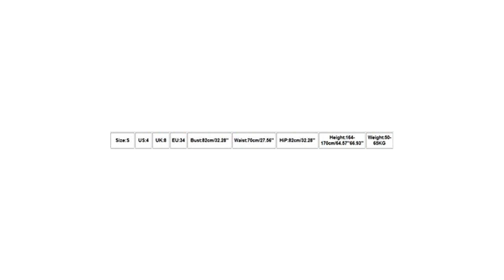CapsA Short Sleeve Wetsuit Men 1 5mm Neoprene Wetsuit Scuba Diving Snorkeling Swimsuit Surfing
⁂⁂ Please check the Size Chart before order. If you are not sure the size, please send message to us.  ⁂⁂ Size:S US:4 UK:8 EU:34 Bust:82cm/32.28 Waist:70cm/27.56 HiP:82cm/32.28 Height:164-170cm/64.576